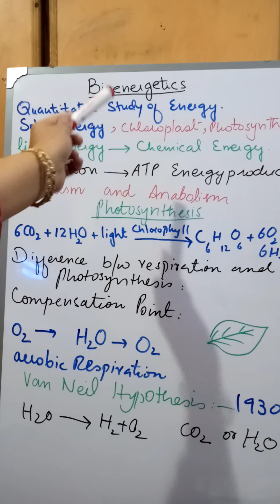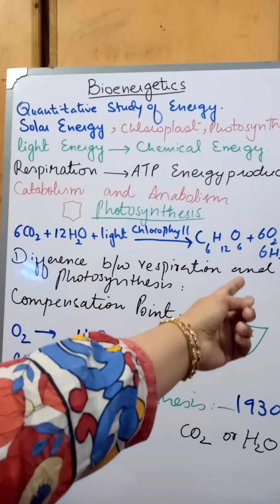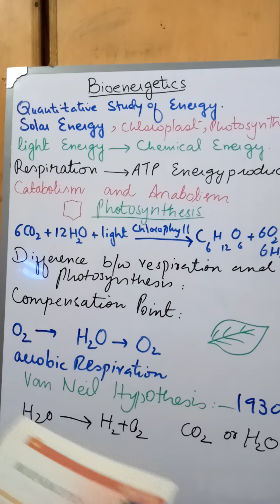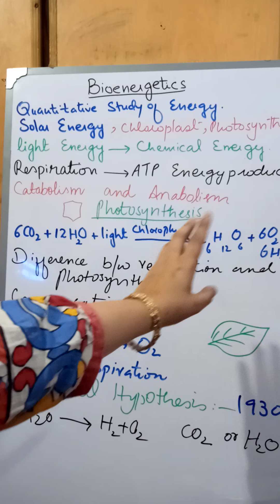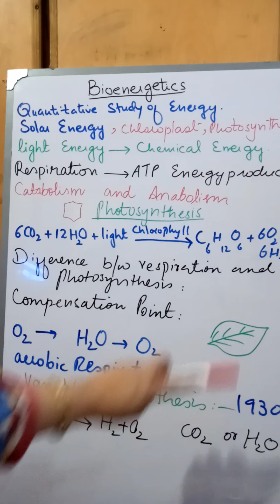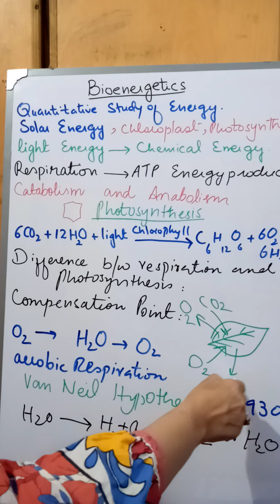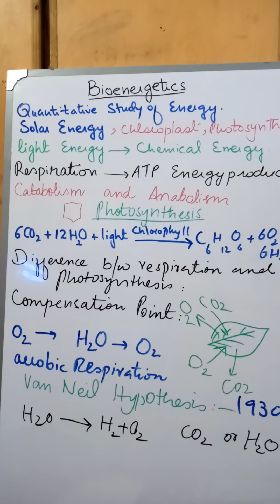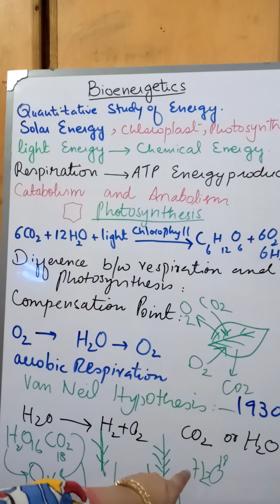Bioenergetics first lecture first year biology